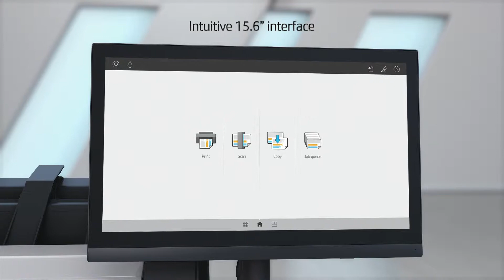HP Designjet T2600 Plotter